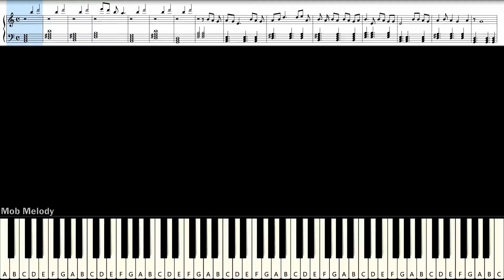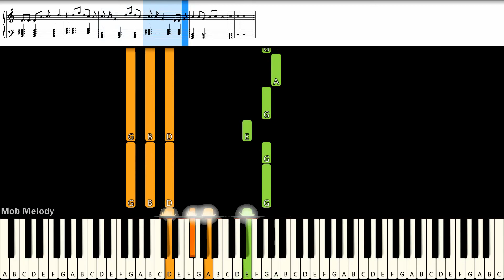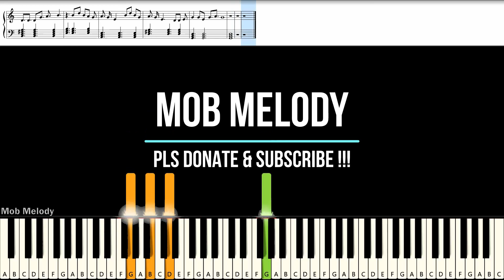SPRITE - KIMINOTO Feat. YOUNGOHM : Piano Cover & Tutorial | MUSIC SHEET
Piano Cover & Tutorial With Easynote
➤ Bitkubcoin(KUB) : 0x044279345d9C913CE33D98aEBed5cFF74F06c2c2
➤ Bitcoin(BTC) : 37j4b3iNCB1yVJBDhjQezVxNbxqvgNGonF
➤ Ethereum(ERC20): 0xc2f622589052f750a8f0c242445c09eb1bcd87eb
# = sharp
b = flat
C# = Db
D# = Eb
Eb = D#
F# = Gb
Ab = G#
Bb = A#